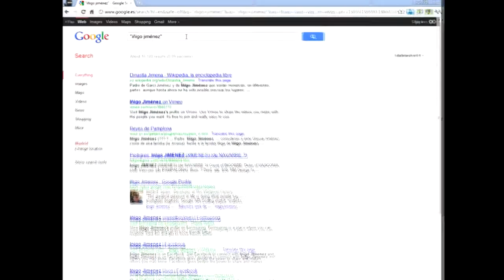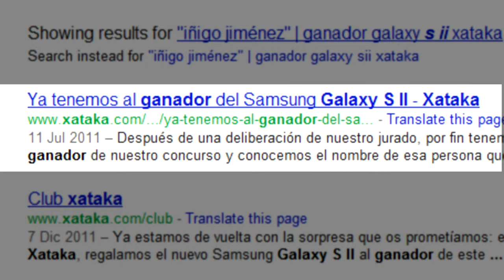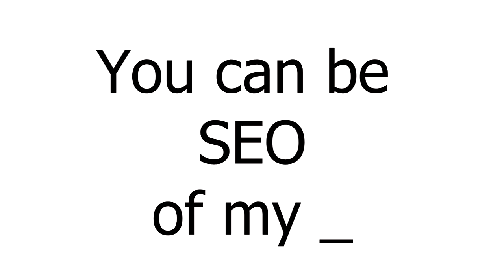You can be SEO of my Life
You can be SEO of my LIfe. You need me. I need you.